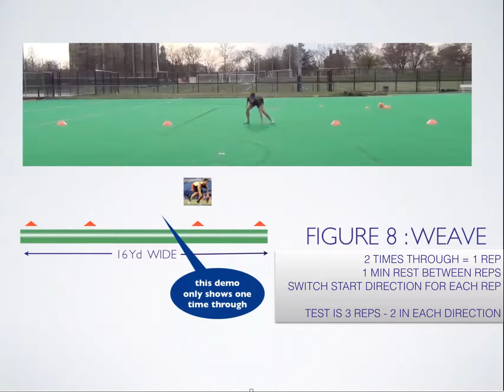Sprint FIGURE 8 WEAVE TEST